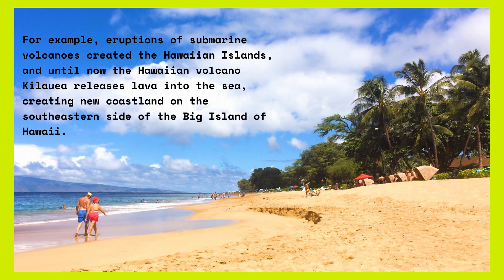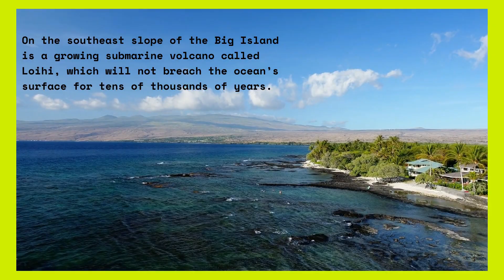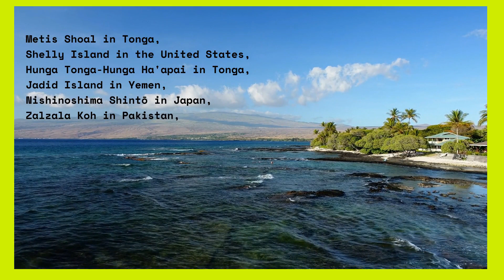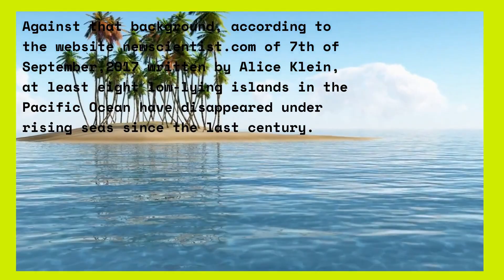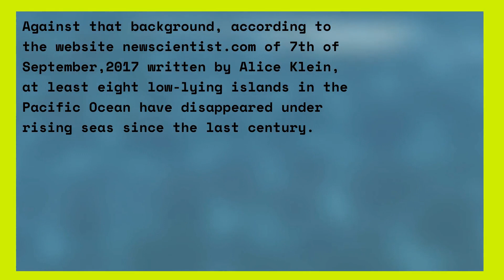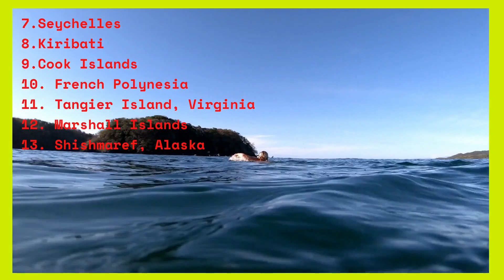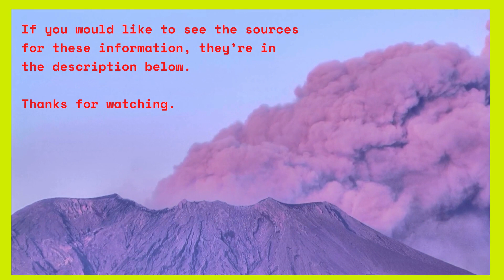Submarine volcanoes, creators of some new islands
Related link for Sunken Realms, Lost Lands, and Vanished Cities